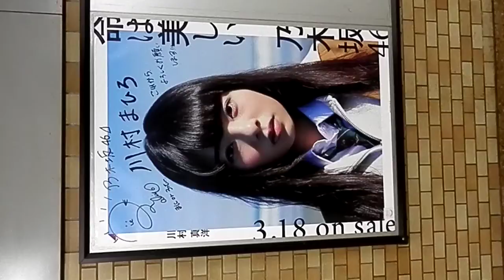川村真洋 茅場町（日比谷線） 乃木坂46「命は美しい」サイン入りポスター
乃木坂46の11thシングル「命は美しい」の宣伝ポスター
東京メトロ全駅に掲出
手振れはご勘弁を

乃木坂46メンバー
秋元真夏
生田絵梨花
生駒里奈
伊藤万理華
井上小百合
衛藤美彩
川後陽菜
川村真洋
齋藤飛鳥
斎藤ちはる
斉藤優里
桜井玲香
白石麻衣
高山一実
中田花奈
中元日芽香
永島聖羅
西野七瀬
能條愛未
橋本奈々未
樋口日奈
深川麻衣
星野みなみ
松村沙友理
若月佑美
和田まあや
伊藤かりん
伊藤純奈
北野日奈子
相楽伊織
佐々木琴子
新内眞衣
鈴木絢音
寺田蘭世
堀未央奈
山﨑怜奈
渡辺みり愛
松井玲奈